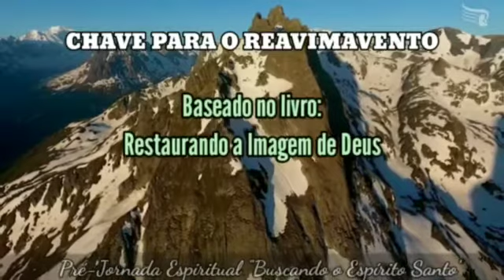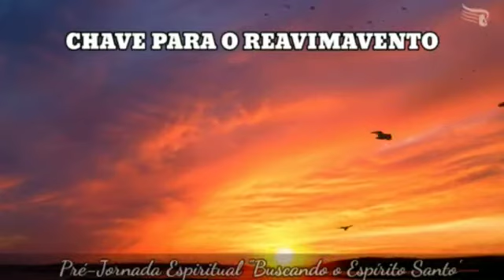12° dia de pré- jornada espiritual,buscando o Espírito Santo,chave para a o reavivamento.